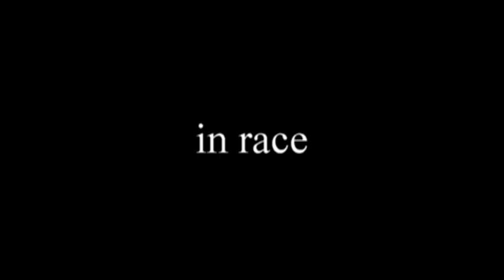green screen 2 halie hubbard